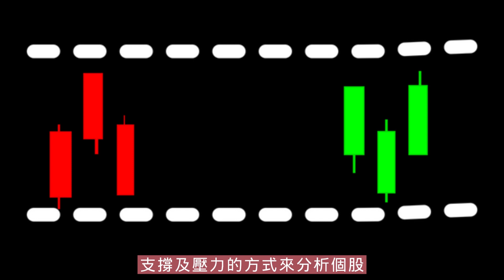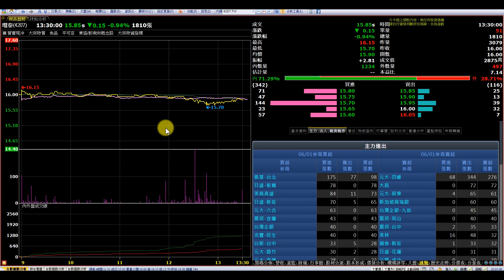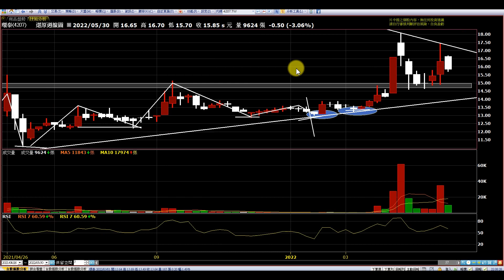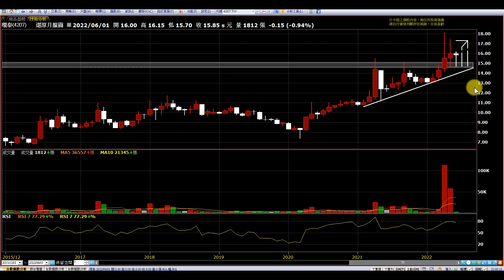環泰|日周月結構規劃好，大家自己判斷多空|趨勢規劃|個股分析|壓力及支撐|貪婪韭菜，貪婪就菜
【影片軸】
1.【前言】00:29
2.【日線】01:10
3.【周線】04:15
4.【月線】06:16